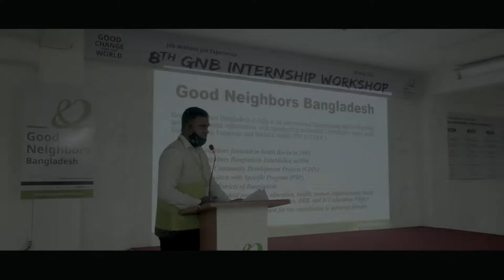8th GNB Internship Workshop | Short Glimpse | 2022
8th GNB Internship Workshop  | Short Glimpse | 2022 |